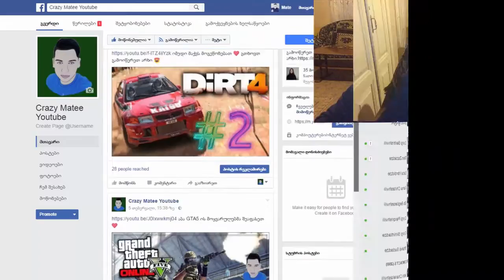DIRT 4 #3 ბანგი-ბუნგი რეისი (^_^)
დაალაიქოთ ვიდეო
დააკლიკოთ რეკლამებს